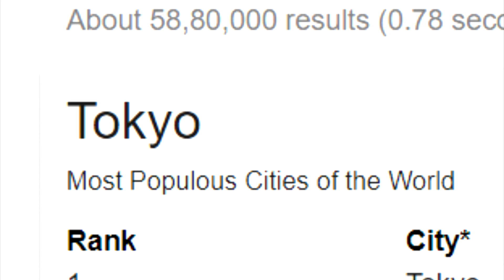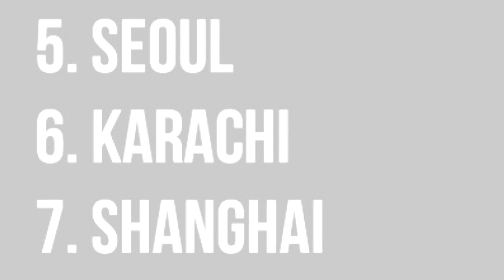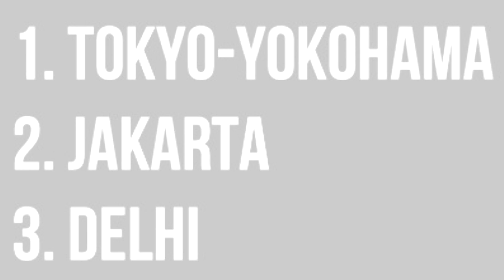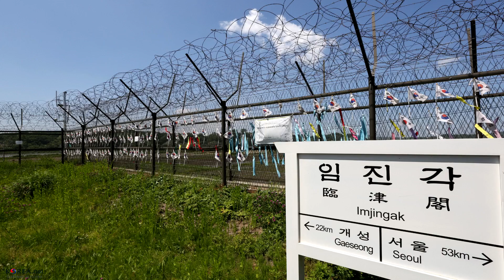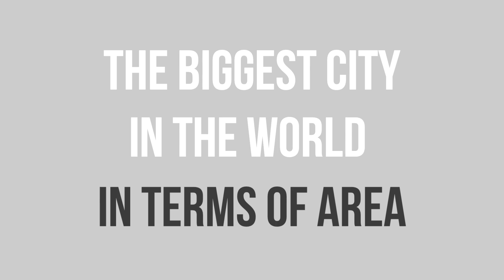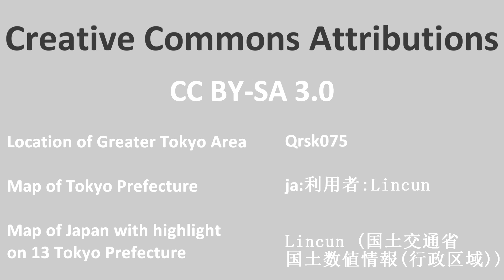Which is the Largest City in the World?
A complicated answer to a simple question.

For detailed list of attributions, see the credits starting at 5:14